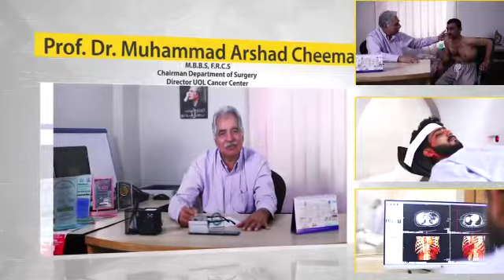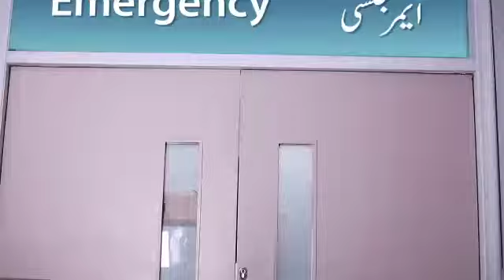University Of Lahore Teaching Hospital